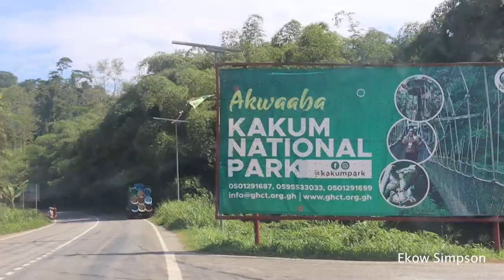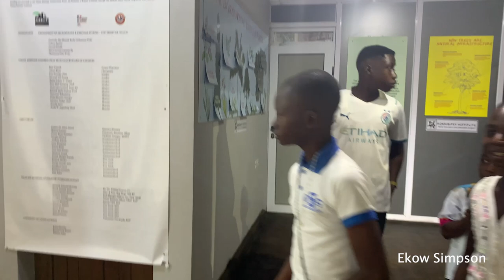We Left School To The CITY With My Students On An Educational Excursion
First Time Out Of School To The CITY With My students On An Excursion. We Left School To The CITY With My Students On An Educational Excursion